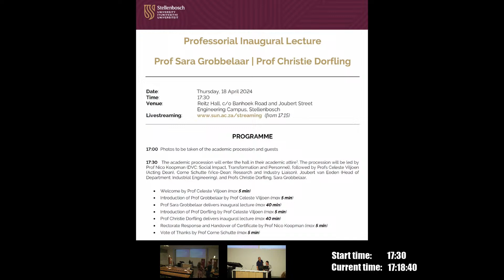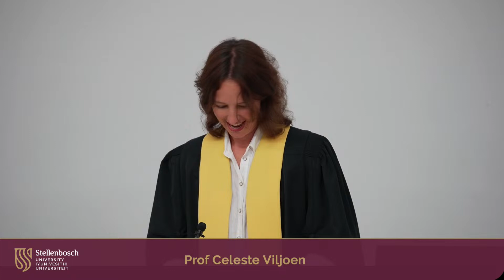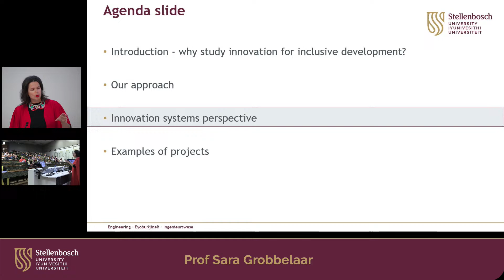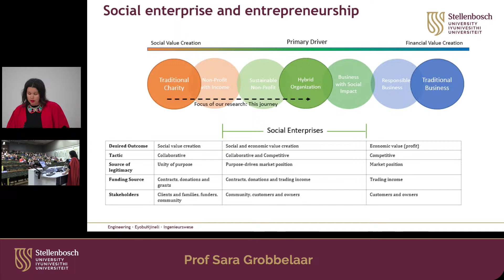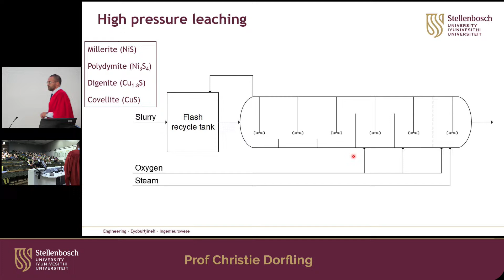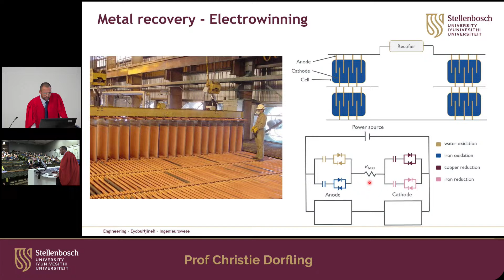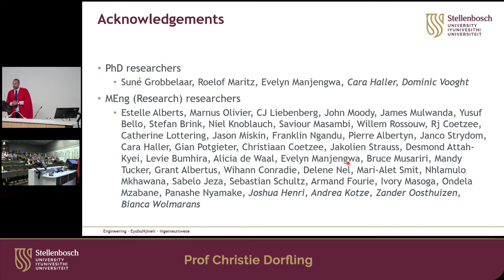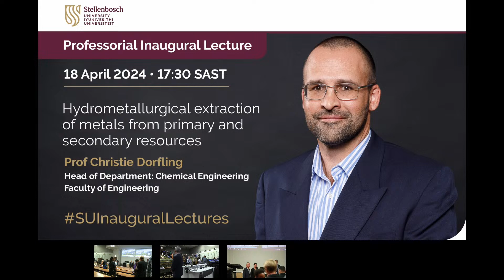Inaugural Lecture (2024): Prof Sara Grobbelaar | Prof Christie Dorfling